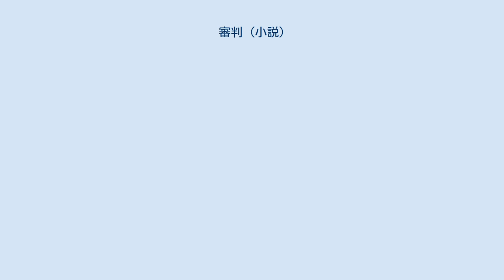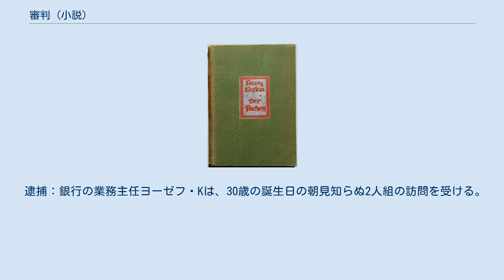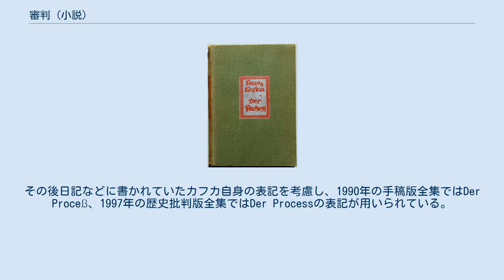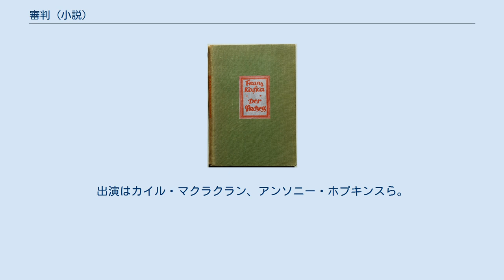審判 (小説)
フランツ・カフカの小説
『審判』（しんぱん、Der Process）は、フランツ・カフカの長編小説。
1914年-1915年執筆。
理由の分からないまま裁判を起こされた男ヨーゼフ・Kが、様々な立ち回りもむなしく無残に処刑されるまでを描いている。
生前は発表されず、死後1925年にマックス・ブロートによって編集・公刊された（ただし作中の一挿話のみ、生前に「掟の門前」のタイトルで独立して発表されている）。
結末部分が書かれているものの、途中の章は断片に留まっており全体としては未完の作品である。
 原題のDer Process (Der Prozeß)は「訴訟」「経緯」の意。
 以下カフカが草稿につけた章題に沿って内容を記述する。
各章の配列順には諸説があるが、ここでは手稿版全集（池内紀『カフカ小説全集』）の配列に従った。
またこのほかにも書きかけに終わっているいくつかの断片がある。
 逮捕：銀行の業務主任ヨーゼフ・Kは、30歳の誕生日の朝見知らぬ2人組の訪問を受ける。
2人はKに、彼が逮捕されていることを告げ、自分たちは監視人であると語る。
Kはいったいどんな罪で逮捕されたのかと聞くが、監視人は関知しないという。
Kは隣室に連れて行かれ、そこで監督だという男と話をする。
Kは自分がいかなる罪も犯していないと述べ、この扱いは不当であると言い立てる。
監督によれば、逮捕はされたもののこれまで通り勤めに出ていいという。
そうしてよく見れば、傍らには同じ職場の人間が立っている。
Kは彼らに伴われながら、半時間の遅刻で銀行に向かう。
 グルーバッハ夫人との対話 ついでビュルストナー嬢：その夜、Kは職場から帰宅し、家主のグルーバッハ夫人と言葉を交わす。
その際、夫人が隣室のビュルストナー嬢の男関係を勘繰るような発言をしたため、Kは気分を損ねる。
夜半、ビュルストナー嬢が帰宅し、Kは隣室を訪れて彼女の部屋が勝手にKの審理に使われてしまったことについて謝罪する。
ビュルストナー嬢は隣人の大尉が聞き耳を立てていることを恐れてKを追い返そうとするが、Kは彼女に乱暴に口付けし、その場を去る。
 最初の審理：やがて電話で通告があり、Kは日曜日に審理に向かう。
通告が曖昧だったためKは目的地に着くまで苦労し、ようやく古いアパートの一室にたどり着く。
中には大勢の人間が詰め掛けており、Kは低い壇上で逮捕の不当さや手続きのずさんさをうったえ、聴講人たちを仲間に引き入れようとする。
しかし壇を降りてみると、彼らの胸には例外なく役所のバッジが付けられており、彼らは一人のこらず役人側の人間であったことがわかる。
Kはののしり、皮肉を言って出て行く。
 ひとけのない法廷で 学生 裁判所事務局：翌週も同じ場所に向かってみると、以前にKを部屋の中へ案内した若い女がおり、今日は審理は行なわれないという。
Kは女と話をし、彼女に魅力を感じて誘惑するが、後から登場した若い法科の学生に邪魔立てされ、彼女を連れて行かれてしまう。
Kが腹を立てながらドアの前にたたずんでいると、ふと近くに「裁判所事務局入り口」の標識を見つけ、この安アパートの屋根裏に事務局があるらしいと悟る。
Kは裁判所の下働きをしている、先の女の夫に案内され事務局を見学する。
長い廊下が待合室になっており、そこから各事務局として使われている屋根裏部屋に通じている。
Kは次第に気分が悪くなり、局員に支えられてその場を後にする。
 鞭打人：数日後、Kは職場のガラクタ部屋で3人の男に遭遇する。
そのうち2人はKの逮捕の際にやってきた監視人のフランツとヴィレムであり、もう一人は黒い革服を着た見知らぬ男である。
監視人たちはKの食事や下着を横領したかどで、これから鞭打ちの刑を受けると言う。
Kは見逃してやるように言うが、鞭打人は聞き入れずに監視人たちの服を脱がす。
鞭を打たれた監視人の叫びが響きわたり、Kは職場の同僚に知られないようにあわててドアを閉め、叫び声を聞いてやってきた小使をごまかす。
翌日になっても監視人のことがKの頭から離れず、Kは小使にガラクタ部屋を早く片付けるように言う。
 叔父 レニ：ある日、Kのもとに裁判の話を聞きつけた叔父カールがやってくる。
彼の学校仲間に弁護士をしているフルトという人物がおり、彼に紹介してやれるという。
すぐに2人でフルトのもとを訪れ、病に伏せっているフルトに事情を話す。
その場にはちょうど裁判の事務局長を務める人物が同...